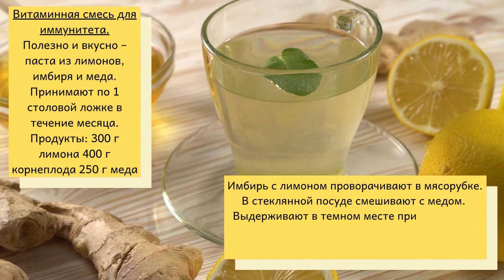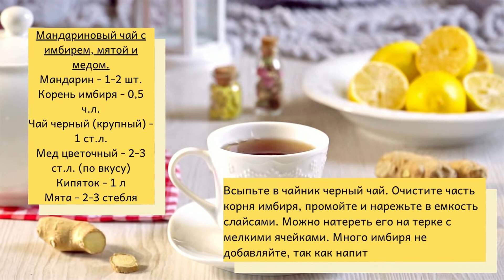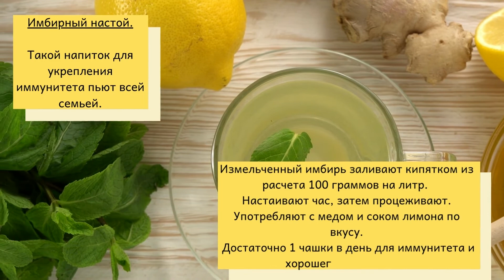Рецепты напитков для иммунитета.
Запишите несколько рецептов напитков с имбирём, они вам точно пригодятся.

🌺Витаминная смесь для иммунитета.
Полезно и вкусно – паста из лимонов, имбиря и меда.
Принимают по 1 столовой ложке в течение месяца.
Продукты: 300 г лимона 400 г корнеплода 250 г меда.
☝️Приготовление: имбирь с лимоном проворачивают в мясорубке. В стеклянной посуде смешивают с медом. Выдерживают в темном месте при комнатной температуре сутки. Затем ставят в холодильник, а употреблять можно начинать через неделю.
Рецепт можно менять, подбирая самое оптимальное сочетание для себя.

🌺 Мандариновый чай с имбирем, мятой и медом.
Ингредиенты:
Мандарин - 1-2 шт.
Корень имбиря - 0,5 ч.л.
Чай черный (крупный) - 1 ст.л.
Мед цветочный - 2-3 ст.л. (по вкусу)
Кипяток - 1 л
Мята - 2-3 стебля
Всыпьте в чайник черный чай. Очистите часть корня имбиря, промойте и нарежьте в емкость слайсами. Можно натереть его на терке с мелкими ячейками. Много имбиря не добавляйте, так как напиток будет горчить!
Мандарин очистите от кожуры, тщательно удалите белый слой и разделите плод на дольки. Удалите из долек косточки, если таковые присутствуют. Разрежьте на кусочки и добавьте в емкость.
Промойте стебли мяты, оборвите листочки и добавьте в чайник.
Залейте в емкость крутой кипяток и закройте крышкой.
Оставьте для пропаривания на 10 минут, затем прессом слегка подавите все ингредиенты, чтобы мандариновая нарезка выпустила сок.
Разлейте горячий мандариновый чай в чашки, стаканы и подайте к столу горячим.🔥

🌺 Имбирный чай с молоком и мёдом улучшает сон
Ингредиенты:
Чай чёрный - 2 ст.л., молоко - 2 стакана, вода - 2 стакана, мёд - 3-4 ст.л., корень имбиря - 30-40 г.
Приготовление: Корень имбиря почистить и нарезать небольшими кубиками. В сотейник высыпать сухой чай и добавить имбирь.Налить в сотейник воду и молоко. Довести смесь до кипения. Оставить под крышкой на 20 минут, процедить и добавить мёд. По желанию при подаче можно посыпать сверху корицей. Подаём имбирный чай с молоком и мёдом и наслаждаемся вкусом…

🌺Имбирный настой.
Такой напиток для укрепления иммунитета пьют всей семьей.

Приготовление: измельченный имбирь заливают кипятком из расчета 100 граммов на литр. Настаивают час, затем процеживают. Употребляют с медом и соком лимона по вкусу.
Легко запомнить, как пить настой. Достаточно 1 чашки в день для иммунитета и хорошего настроения.